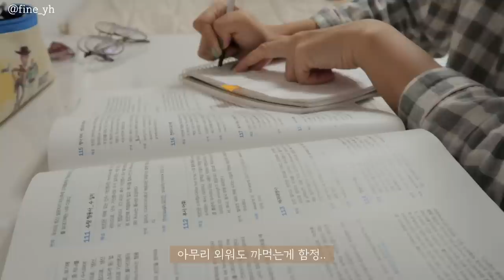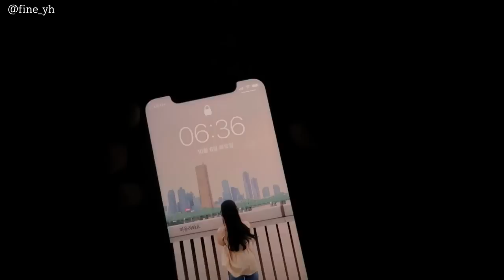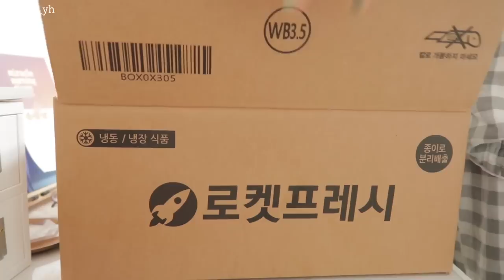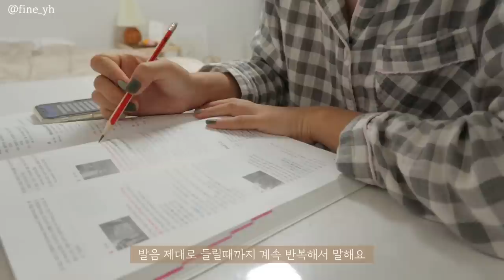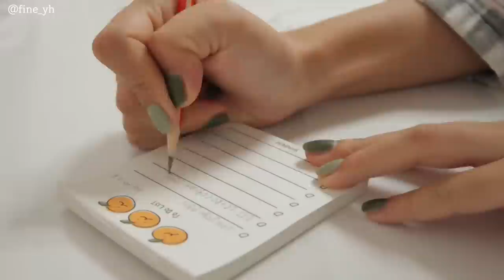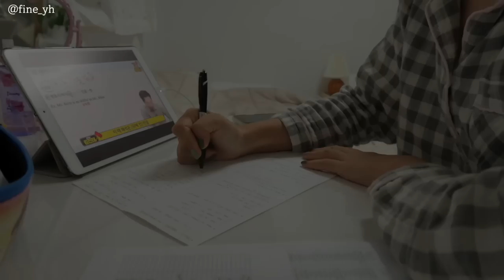SUB)대학생브이로그| 좀 더 나은 내가 되기 위한 아침의 일상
오랜만에 브이로그 영상 가져왔어요!
지난 주말에 제가 드디어 토익 시험을 보고왔습니다(짝짝)
그래서 지난주 평일에는 열심히 공부하면서 아침 시간을 보냈어요!
저는 요즘 아침밥도 먹으려고 하고,
일찍 일어나서 혼자만의 시간을 보내려고 하고 있어요!
일찍 일어나는건 아직까지도 힘들지만, 앞으로도 꾸준히 할 생각이에요!
제 영상의 식단과, 일상 모습을 모두 사랑해주셔서 너무너무 감사해요!
그래서 앞으로는 식단과 일상을 함께 담는 영상을 제작할 생각이에요!
대신 더 자주 찾아올 수 있을것 같아요:)
그럼 여러분! 이번 영상도 편안하게 봐주시고,

Hello, everyone. This is Fine🙆🏻‍♀️
It's been a while since I brought a Vlog video!
Last weekend, I finally took the TOEIC test.
So I spent my morning studying hard last week!
I'm trying to eat breakfast these days.
I'm trying to get up early and spend some time alone!
It's still hard to get up early, but I'm going to keep doing it!
Thank you so much for loving my diet and my daily life!
So from now on, I'm going to make a video that captures my diet and daily life together!
I think I can visit you more often instead:)
Then everyone! Please watch this video comfortably.

📌Camera
  canon g7xmark2

📌Music
Your Love
➤Track - Michael Pugz  - Your Love Feat.CINDAa